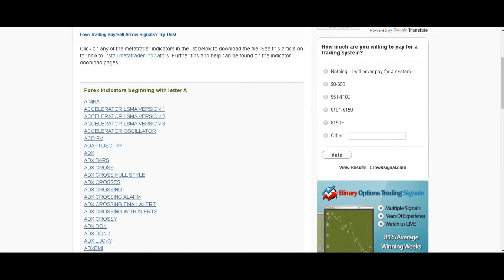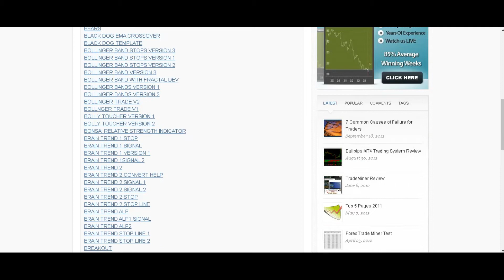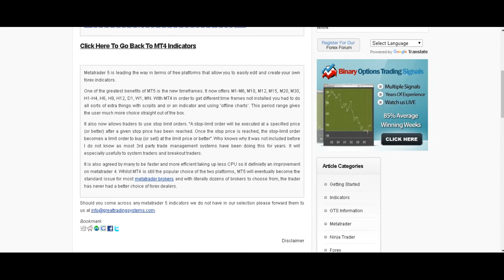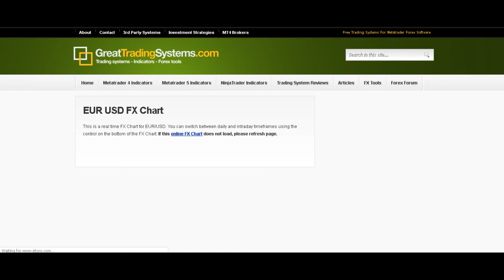Free Download Expert Advisors and Indicators MT4/MT5 - greattradingsystems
Best Trading Platform. Open your account & trade securely

1. Sign Up! Register!  Open an account at FBS.

2. Sign Up! Register!  Open an account at XM

3. Sign Up! Register!  Open an account at INSTAFOREX.

4. Sign Up! Register!  Open an account at Forextime FXTM.

TradingView is a social media network, analysis platform and mobile app for traders and investors. Join now, click:
Register! Sign Up! Start mining cryptocurrency right now.Use your Laptop or PC to Earn Crypto. Turn your PC or Mac into a powerful mining farm.

IQ Option - Invest in Stocks, Commodities, Currency Pairs, Indices and ETF. Minimum deposit - $10 Minimum trade - $1. You Can Start with a Free Demo. $10 Minimum Deposit. Fast Payouts. 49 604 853+ Traders. Various Investment Type. Returns up to 95%.